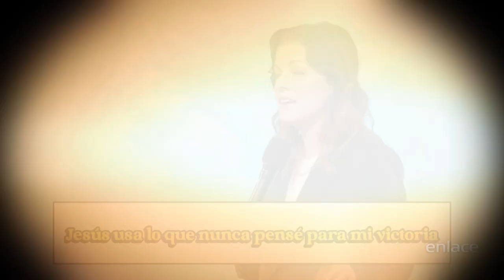Kelly Spyker - yo nunca, nunca - Más Vida - Enlace TV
Kelly Spyker nos comparte sobre tener una mente sana y dejar que Dios decida lo que sí y lo que no debe de pasar en nuestra vida.

Andrés Spyker , hijo de Juan y Marla Spyker, es joven pastor nacido en Michoacán, México en el año 1976. Estudió en el Instituto Bíblico Elim en Nueva York.
Casado con Kelly Spyker formaron una hermosa familia y tienen tres hijos. Luego de volver del instituto Bíblico, empezó a trabajar en la Iglesia Más Vida (en ese entonces llamada Vida Abundante) como administrador y después como Pastor de Jóvenes. En febrero de 2005, los pastores Andrés y Kelly tomaron el liderazgo de la iglesia, trayendo una visión renovada del propósito de Dios para la ciudad de Morelia, así como una gran pasión por Dios y por las almas. Hoy en día, Más Vida cuenta con varios campus, el principal se ubica en la ciudad de Morelia y es conocido como Más Vida Cumbres; en Abril de 2013 se abrió el Campus en Guadalajara y una semana después, el Campus Madero que está al poniente de la ciudad de Morelia. La Iglesia también tiene un campus en la ciudad de Toluca y el 27 de septiembre de 2015 se llevó a cabo el lanzamiento oficial del Campus Ciudad de México; además Más Vida cuenta con varias iglesias misioneras en España: Málaga (1999), Tarifa (1996), Algeciras (2011) y también en Marruecos (1991). La visión de Andrés, así como de su padre, el Pastor Juan Spyker, es que haya un campus en cada ciudad de la República Mexicana.